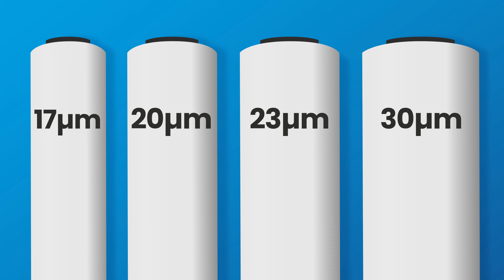Rolls - Folia UTS